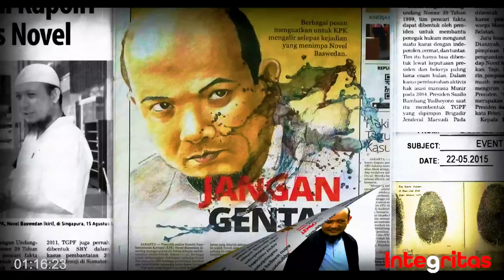CAPIM KPK LANGGAR KODE ETIK LOLOS SELEKSI.!! BELUM BAYAR PUNGLI, TAHANAN KPK DILARANG SHOLAT JUMAT?